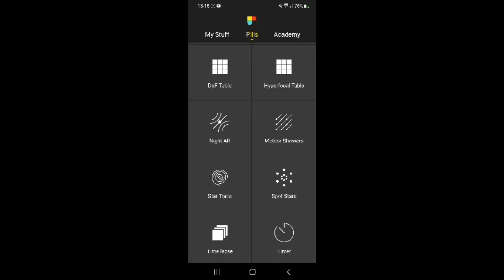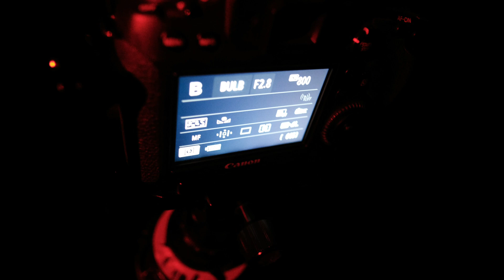Milky Way Photography in The Netherlands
After months without complete Darkness I head out into the Night to Photograph the Milky Way. Join me on my Astrophotography Adventure.

(Dutch below)
Na maanden zonder echte duisternis ga ik erop uit om de melkweg te fotograferen in Nederland. Ga je mee op dit astrofotografie avontuur?